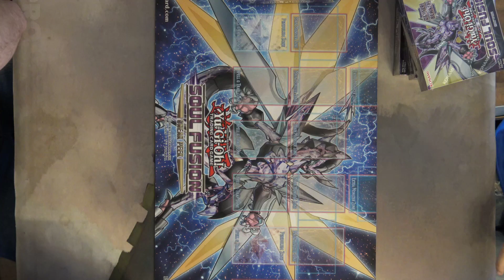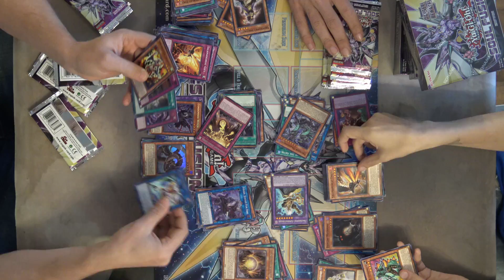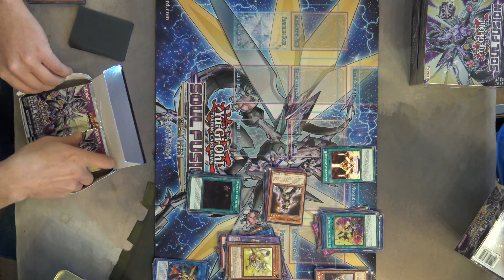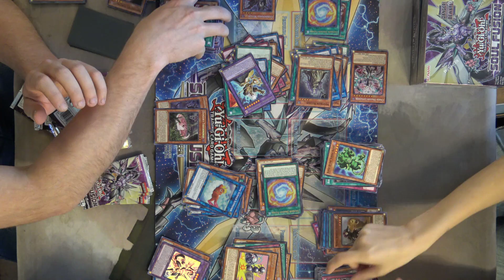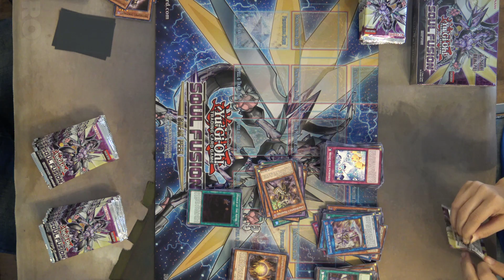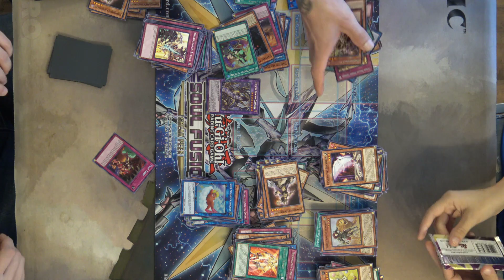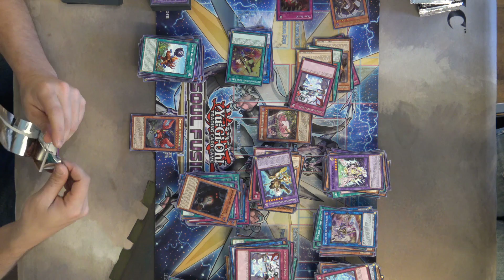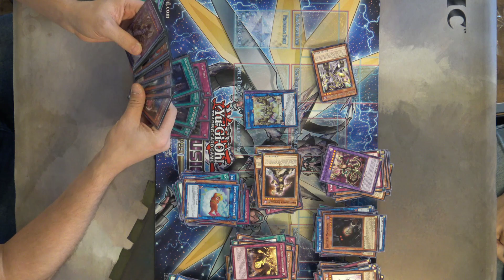Yugioh Soul Fusion Case Opening 12 Boxes!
We have a VERY special case opening for everyone! Please enjoy a VERY large pack opening for everyone!